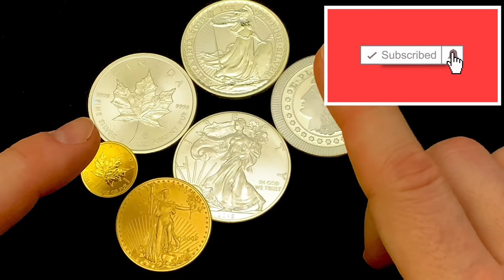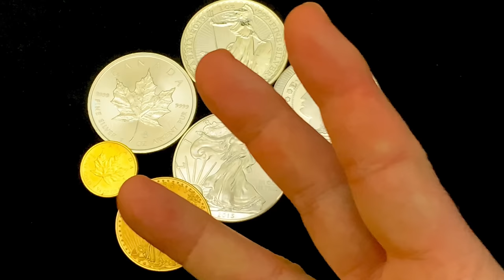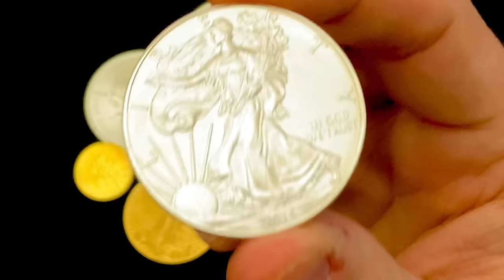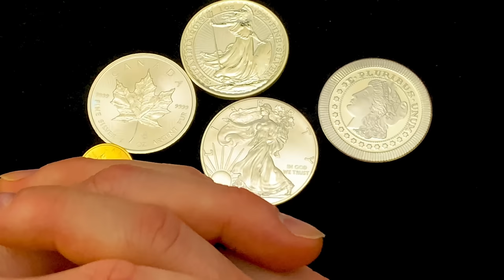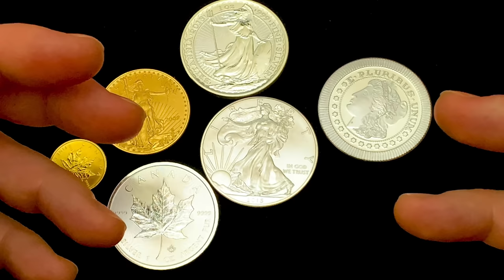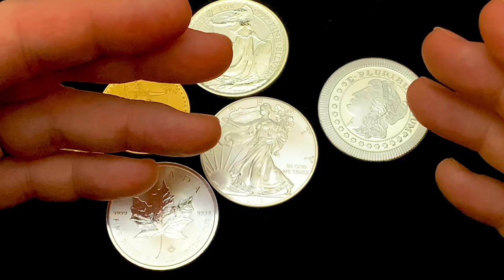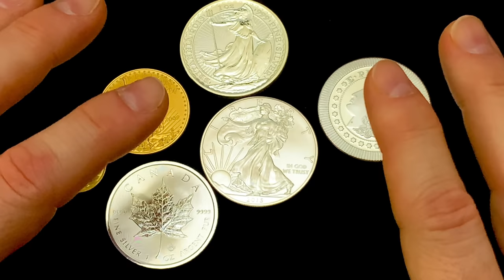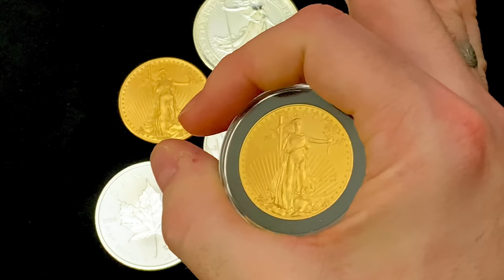3 Reasons Why Silver and Gold are still headed MUCH higher soon!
3 Reasons Why Silver and Gold are still headed MUCH higher soon!  Where are Silver and Gold headed?  Up.  And that’s not because of me being some sort of silver or gold pumper.  I don’t sell my silver and gold because precious metals are primarily debt, dollar, and inflation insurance. Also, if you’ve followed me on my channel you know I’m trying to help YOU be prepared for the economic crash we’re seeing happen in slow motion.  And I’m telling you... the RATE of this catastrophe is only going to speed up in the ensuing years.  I’m no pumper of physical precious metals.  I’m a prepper—and at even a small level you should be prepping too!  Gold and Silver are MUST HAVE physical assets.  So listen to my THREE REASONS silver and gold prices are headed MUCH higher and let me know what you think with a comment!

👌 Mailing Address:
     ▶︎ Yankee Stacking

Topics Discussed:  silver, gold, precious metals, debt, dollar, inflation, insurance, spot price, prepared, economic crash, physical silver, prepper, prepping, physical asset, gold prices, hedge, fiat currency, economy, wealth, stacking silver, stacking gold, bullion, stack silver, stack gold, silver bullion, silver stacking, silver coins, silver eagles, american silver eagles, gold coins, gold bullion, gold stacking, invest, investing, investing in silver, how to invest, how to invest in silver